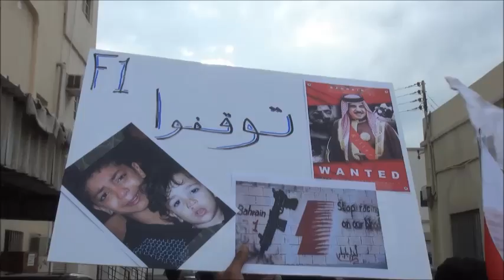مسيرة "توقفوا" في بلدة مقابة رفضاً لإقامة سباق الفورملا 1 على جرحات وظلامة شعب البحرين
شارك حشد من المواطنين عصر اليوم الأثنين (24 مارس/آذار 2014) في مسيرة خرجت بمنطقة مقابة تحت شعار "توقفوا" لإعلان الرفض الشعبي لإقامة سباقات الفورملا 1 على جرحات وظلامة شعب البحرين، وشارك في المسيرة حشود غفيرة حملوا أعلام البحرين ولافتتات متنوعة ورددوا شعارات مناهضة للنظام الملكي الحاكم في البحرين.